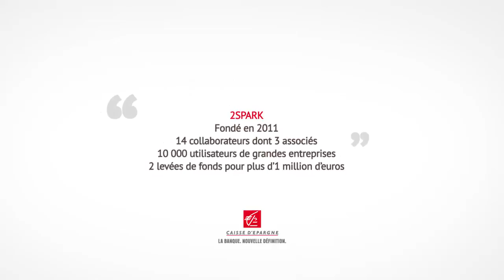L'incubateur pour accélérer la création de l'entreprise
Rencontre avec Lara Pawlick co-fondatrice de 2SPARK et Colin Debayle, co-fondatrice d'Artips, qui ont choisi l'incubation pour développer leurs entreprises